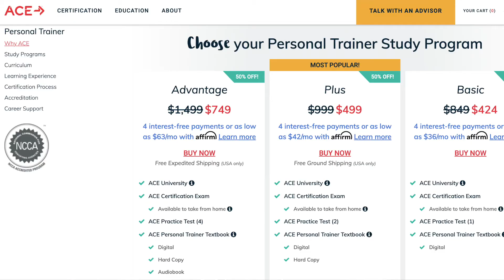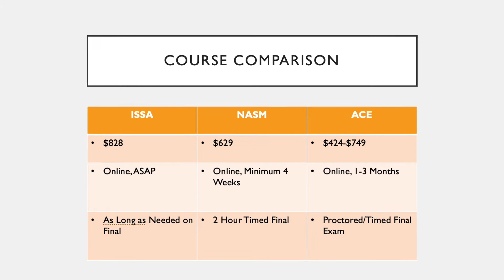ISSA PERSONAL TRAINING CERTIFICATION REVIEW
Supplements/Diet Essentials:

🧬Pre Workout
🧬Protein Powder
🧬Pre-Made Shakes
🧬Protein Chips

🎵ZYZZ | DIONYSUS - FUARKBEAT (Rare Hardstyle Ψ)